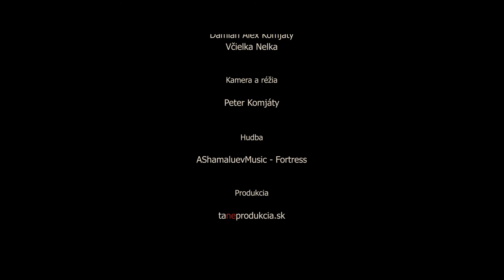Let´s get pillow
Opäť jeden "akčák"

PRODUKCIA: taneprodukcia.sk
RÉŽIA: Peter Komjáty
HRALI: Natália Haľková
             Annamária Haľková
             Lucia Lukácsová
             Tobias Komjáty
             Damián Alex Komjáty
             Včielka Nelka
HUDBA: AShamaluevMusic - Fortress